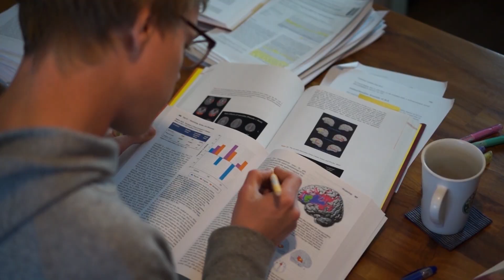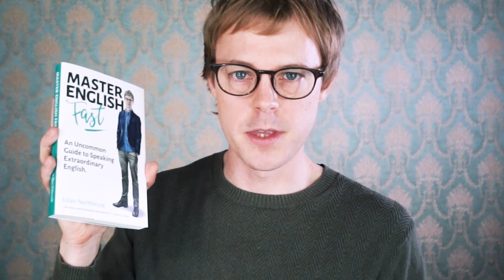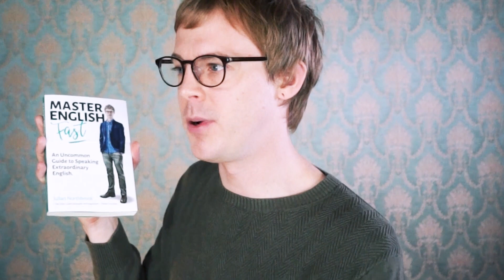The World's Simplest English Learning Method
Mastering English really is quite simple. In this video, I share with you the world's simplest method for mastering English: the two essential steps to improving your English, fast and speaking it well.